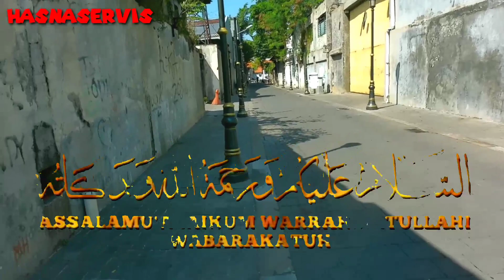Kota Lama Semarang#KotaLamaSemarangdiSuanghari#hasnaservis